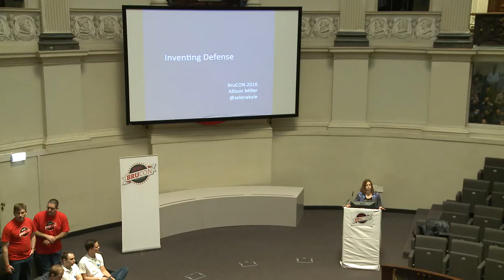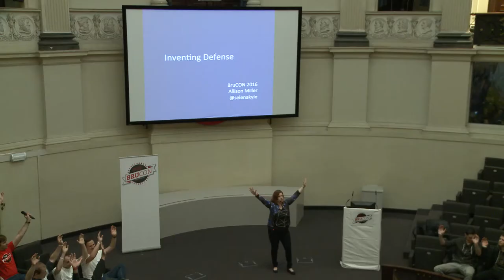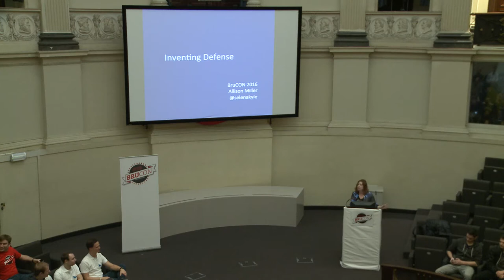BruCON 0x08 - Keynote - Inventing Defense - Allison Miller